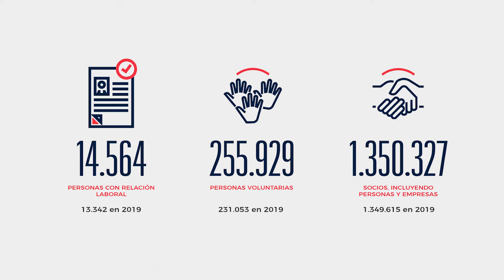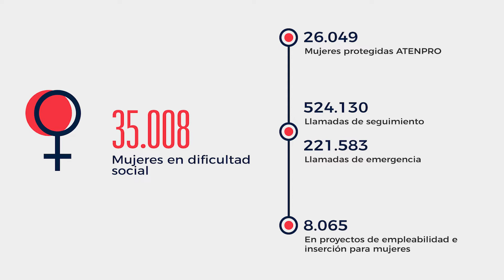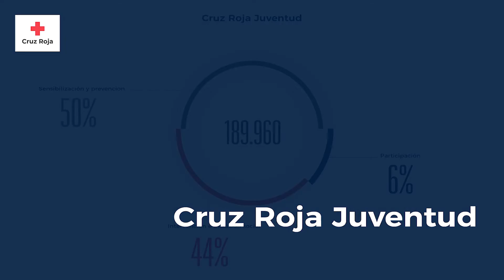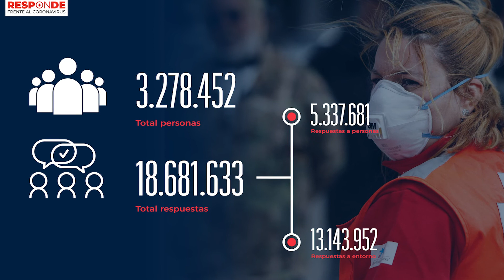Memoria 2020 de Cruz Roja: cifras y datos clave